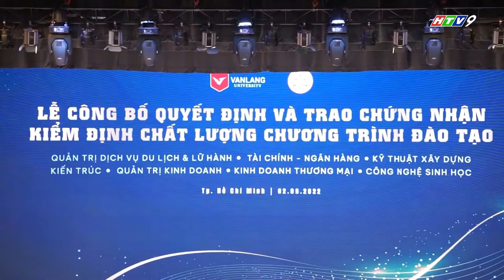[HTV9] TRƯỜNG ĐẠI HỌC VĂN LANG ĐÓN NHẬN CHỨNG NHẬN KIỂM ĐỊNH CHẤT LƯỢNG 7 CHƯƠNG TRÌNH ĐÀO TẠO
Sáng ngày 02/06/2022, Trường Đại học Văn Lang tổ chức Lễ công bố quyết định và trao Chứng nhận Kiểm định chất lượng các chương trình đào tạo ngành Quản trị Dịch vụ Du lịch & Lữ hành, Tài chính – Ngân hàng, Kỹ thuật Xây dựng, Quản trị Kinh doanh, Kinh doanh Thương mại, Công nghệ Sinh học và Kiến trúc. Văn Lang tự hào hiện có 10 chương trình đào tạo đạt chứng nhận kiểm định chất lượng quốc gia.
Thành tựu hôm nay tiếp tục minh chứng cho những giá trị về chất lượng trong công tác đào tạo của Trường Đại học Văn Lang, thể hiện nỗ lực của các Khoa Du lịch, Khoa Tài chính Ngân hàng, Khoa Xây dựng, Khoa Thương mại, Khoa Quản trị kinh doanh, Khoa Kiến trúc, Khoa Công nghệ Ứng dụng.
Trường Đại học Văn Lang đang mạnh mẽ trên con đường định hình tương lai trở thành một trong những đại học trẻ được ngưỡng mộ nhất Châu Á vào năm 2030.
Trên hành trình hướng về những mục tiêu lớn, hoạt động đánh giá và kiểm định chất lượng là cần thiết để Trường Đại học Văn Lang có thể nhận diện tầm vóc chính mình. Chúng ta cùng mong đợi các chương trình đào tạo của Trường Đại học Văn Lang tiếp tục lộ trình tích luỹ nội lực, cải tiến và xây dựng chương trình học tiệm cận với xu hướng đào tạo của khu vực và thời đại công nghệ 4.0.

Nguồn: Chương trình Vững bước tương lai, phát sóng trên HTV9, ngày 5/6/2022.